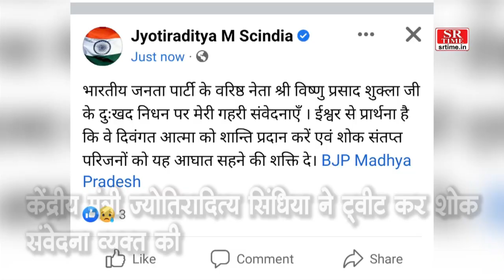विष्णुप्रसाद शुक्ला का निधन, कमलनाथ ने जताया शोक | SR Time